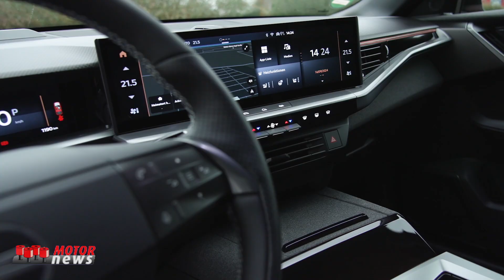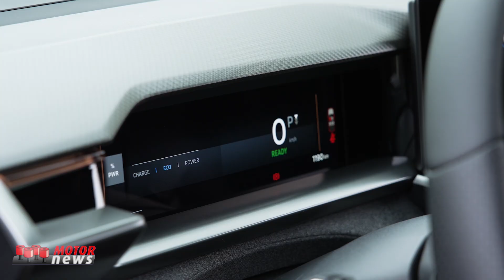Sostenibilità in primo piano nel nuovo Opel Grandland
Nella seconda parte dell’intervento di Stefano Virgilio, Responsabile Comunicazione Opel Italia, si illustra i diversi aspetti della sostenibilità con cui è stato costruito il nuovo SUV Opel Grandland; degli interni con informazioni concentrate nell’head up display e la riduzione degli schermi presenti nella plancia